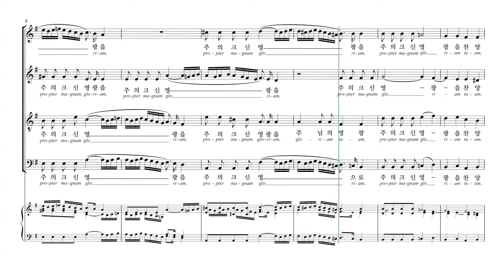[칸투스] Vivaldi 'Gloria' 05.주의 크신 영광을(Propter magnam gloriam) 파트연습 - B